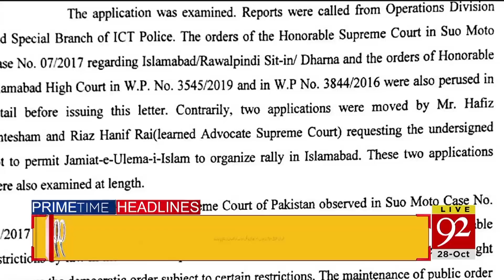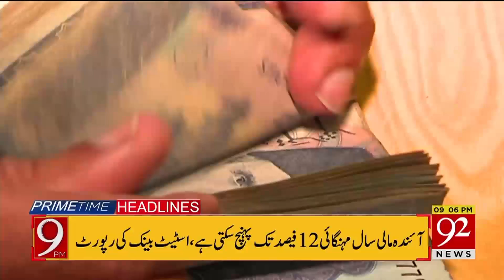News Headlines | 09:00 PM | 28 October 2019 | 92NewsHD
Cannot give a guarantee about anyone's life. PM Imran says on Nawaz Sharif's health.